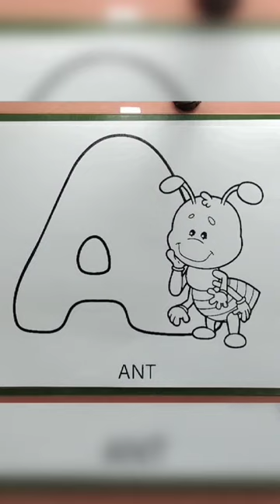Colouring Alphabet A For Ant 🐜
Coloring Ant
For Beginners.
Learn to Colouring Easy Ant Bear Cat Dog  Elephant Fish Hen Giraffe Iguana  JellyFish Koala Lion Meerkat Numbat Ostrich Penguin Quail Rhino Seal Toucan Urial Vegetable Whale Xenops Yak Zebra